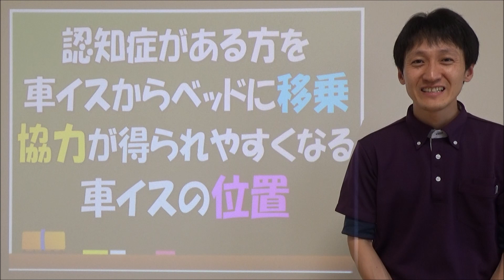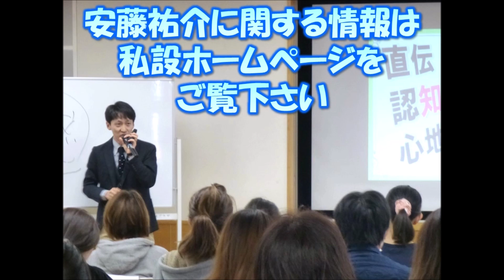【介護】明日できます！認知症の人が『移乗介助』にすっごい協力してくれる方法がシンプルすぎた【安藤祐介】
安藤はセミナー依頼があれば全国に出張しています！お近くの研修会で「講師リクエスト」を受付けていれば「安藤祐介」の名前を書いてくださると嬉しいです＾＾

安藤祐介のセミナー活動、公式メルマガ、無料ノウハウに興味がある方はこちらへどうぞ